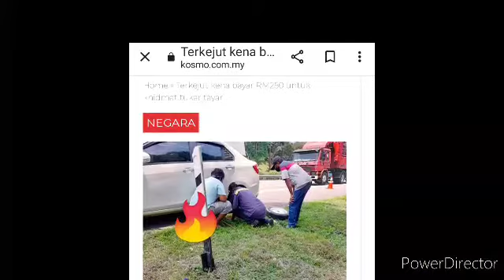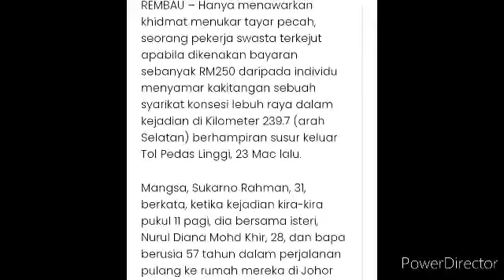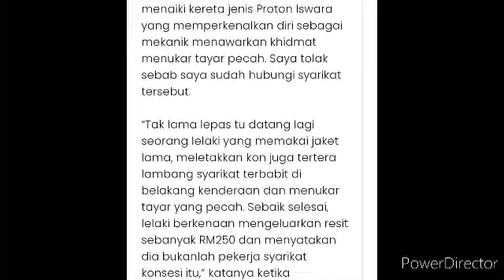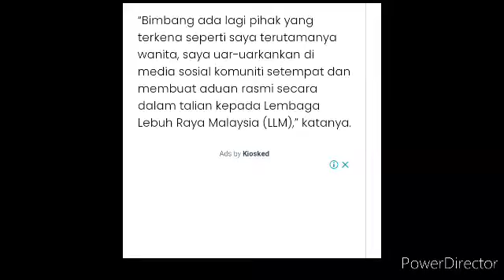TERKEJUT KENA BAYAR RM 250 UNTUK KHIDMAT TUKAR TAYAR.